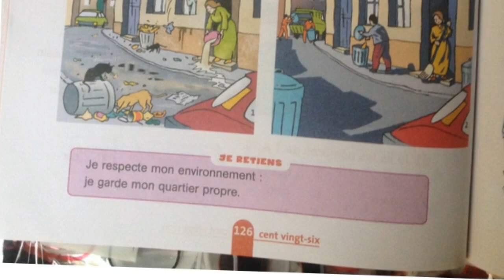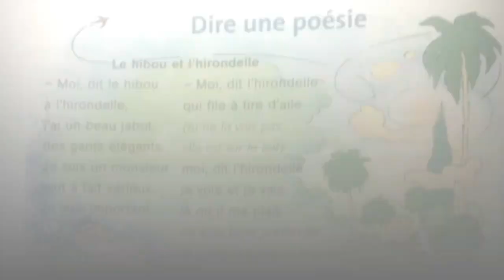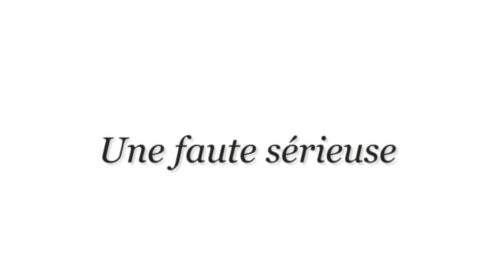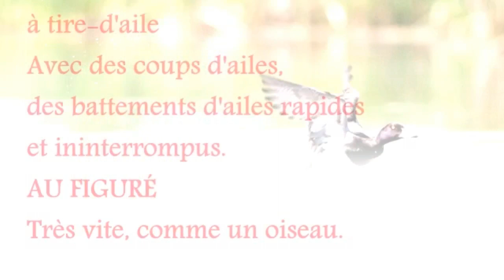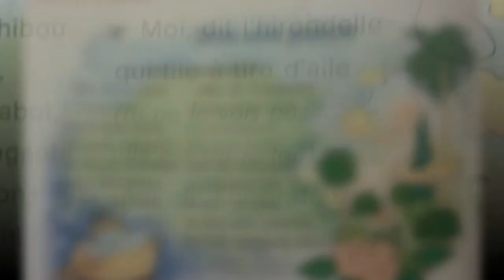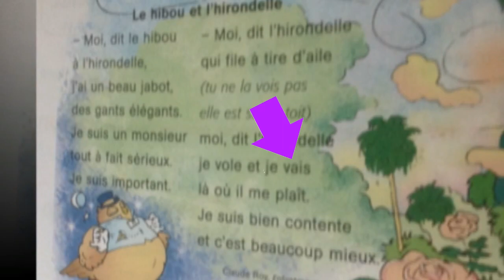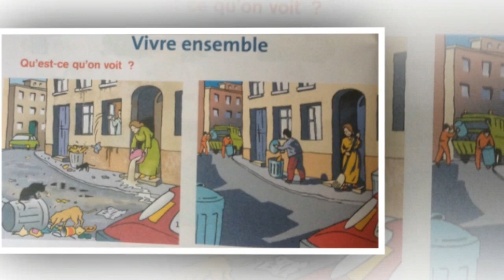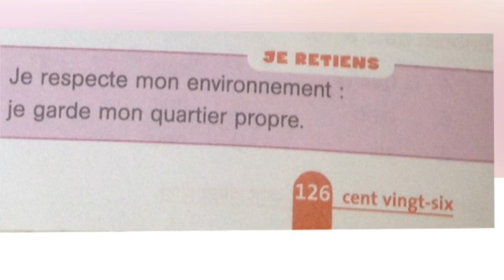Français, 3ème année pr,p. 126, L155